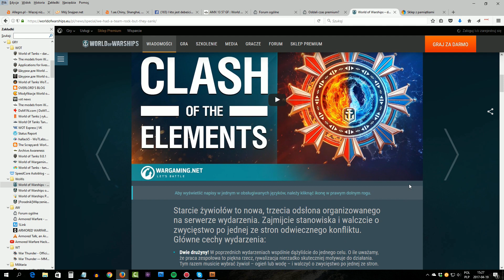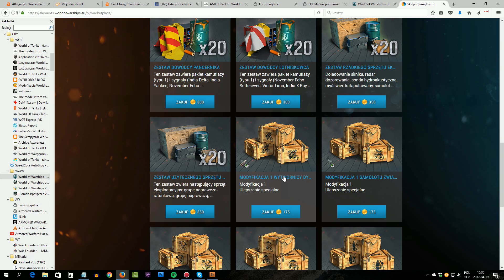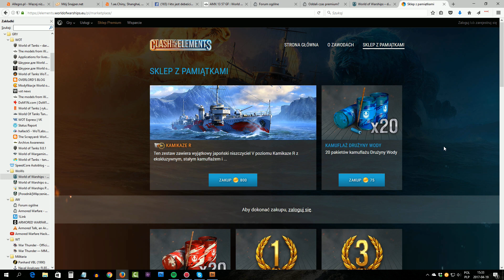Wygraj złote monety - NEWS - World of Warships